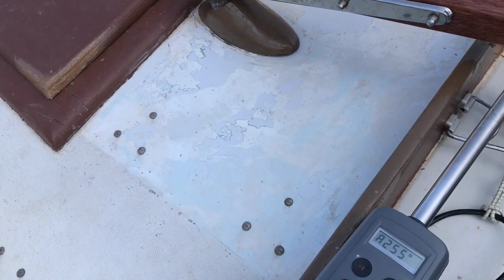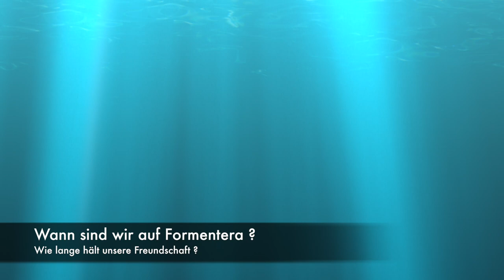Mallorca 4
Die Segel werden an Board gewechselt. Die große Genua wird gegen die etwas kleinere Fock getauscht. Was offensichtlich harmlos ausschaut, passiert jedoch in meinem Kopf auf eine etwas andere Art und Weise.